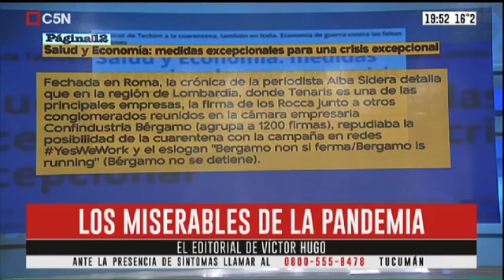C5N - Victor Hugo Morales - EDITORIAL - La vida o la plata - 13 04 20